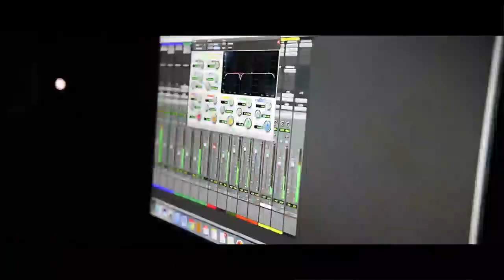Gotti The Popstar - “ROLLIN” | 🎥: LB VISION